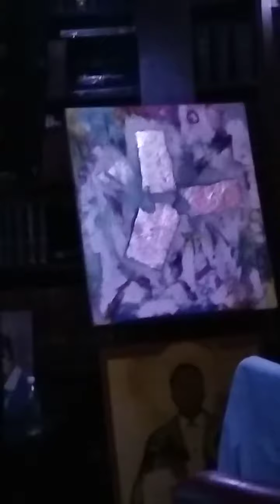Художник Александр Белугин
Художник Александр Белугин о своем искусстве. Апрель 2018